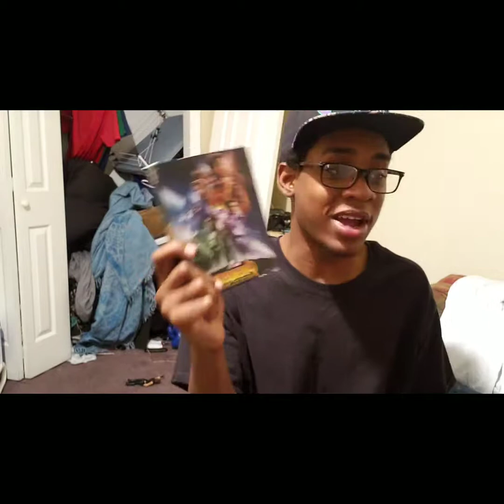My roommate Deadpool:Deadpool wants to Storm Area 51